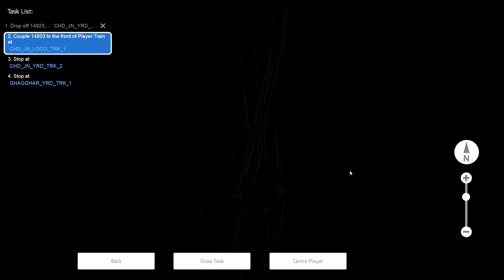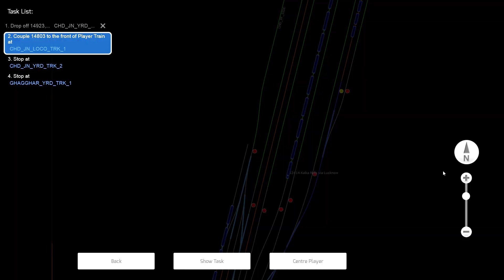Frieght Arrival On Chandigarh Jn Full Hd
SYSTEM REQUIREMENTS
MINIMUM FOR 32-BIT:
OS: 32-bit Windows 7 Service Pack 1, 8.1 or 10 Required (Other OS versions and types are not supported)
Processor: Intel Core-i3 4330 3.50 GHz Dual Core or AMD A8 6600K 3.90 GHz Quad Core or Better
Graphics: NVIDIA GeForce GTX 750 Ti or AMD Radeon R9 Graphics with 1 GB Dedicated VRAM or Better
DirectX®: 9.0c
Network: Broadband Connection (May incur additional costs for use)
Storage: 40 GB or more available space (Additional Add-Ons will require more)
Sound Card: DirectX Compatible Audio Device
Additional Notes: Requires mouse and keyboard or Xbox Controller
Laptop, Notebook, Mobile or Low Power versions of the above specifications (including Intel or Integrated Graphics) may work but are not supported. Updates to Chipset, Graphics and Audio Device Drivers may be required. For information relating to recommended specifications for Train Simulator 64-bit, please refer to the Train Simulator 2019 User Guide.
RECOMMENDED FOR 32-BIT:
OS: 32- or 64-bit Windows 7 Service Pack 1, 8.1 or 10 Required (Other OS versions and types are not supported)
Processor: Intel Core-i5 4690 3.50 GHz Quad Core or AMD Ryzen 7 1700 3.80 GHz Quad Core or Better
Memory: 4 GB RAM (maximum possible under 32-bit Windows)/16 GB or Better (For 64-bit Windows)
Graphics: NVIDIA GeForce GTX 970 or AMD Radeon RX 480 with 4 GB Dedicated VRAM or Better
DirectX®: 9.0c
Storage: High Performance SSD Recommended with 40 GB or more available space (Additional Add-Ons will require more)

My Lappy Config
Ram- 8gb
Processor- Intel I5 9th Gen 9300H
256gb SSD With 1tb HDD
Graphic Card- Nvidia GTX 1650 4Gb With 2gb Intel UHD460 Family